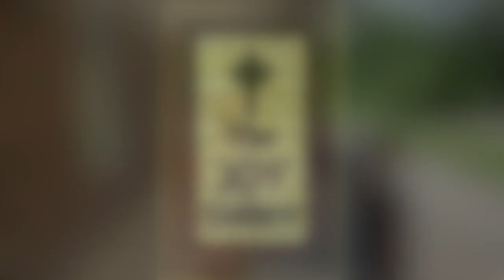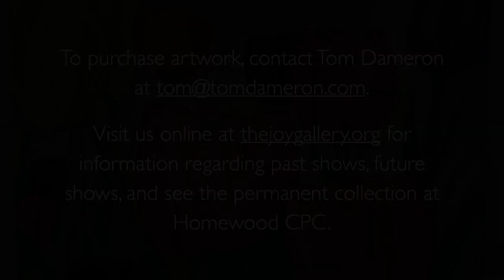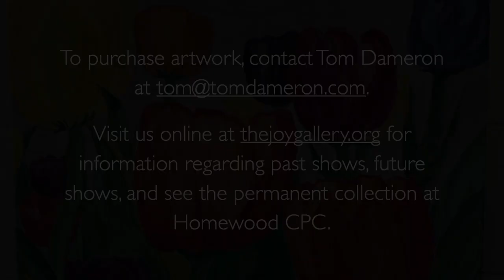The JOY Gallery Virtual Show for Molly Raymon :: July 7, 2020